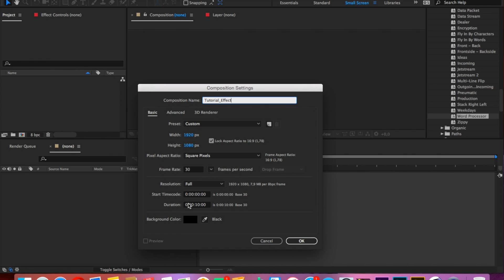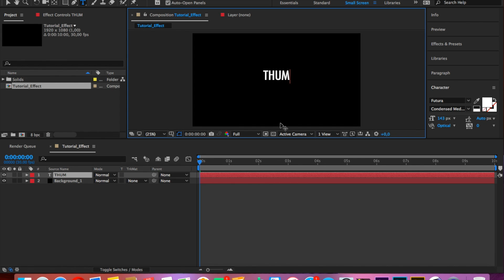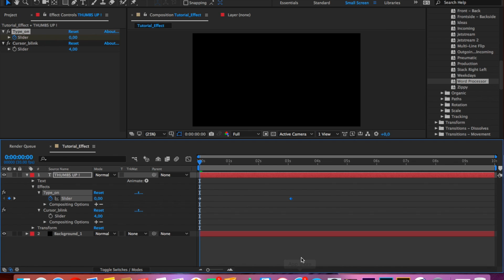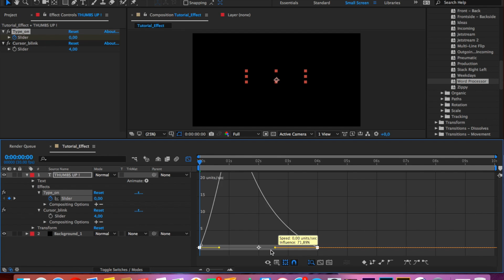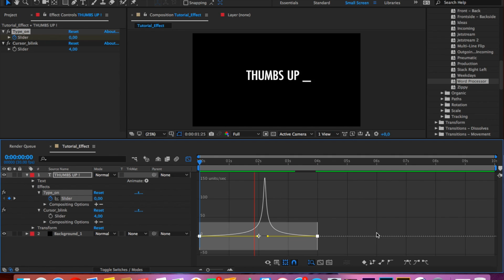TUTO AFTER EFFECT SPEED VF, VA N°1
So easy, if you want more : thumbs up :3